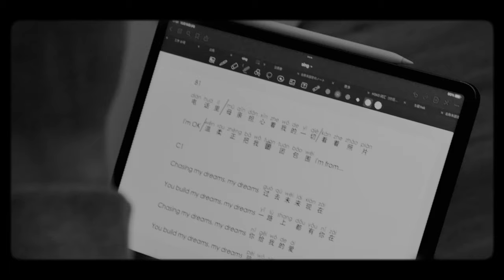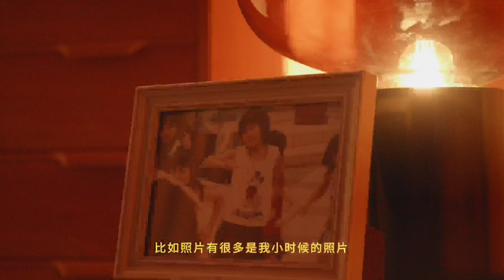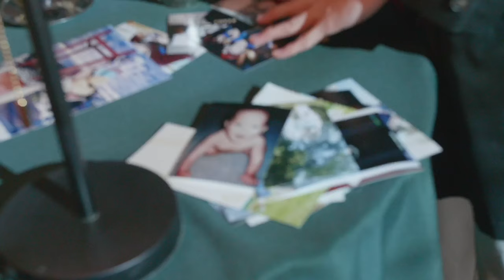INTO1 SANTA / I’m from... (Behind The Scene)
INTO1 SANTA
New Song「I’m from...」(Behind The Scene)